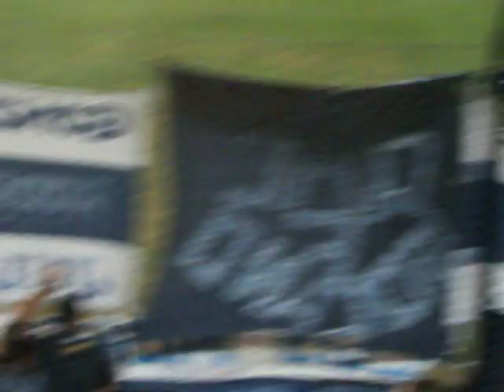~ De la ciudad de la cerveza y el carnaval~♫ -* Indios Kilmes *-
Ya llega el domingo , agarro la bandera
me voy a ver a quilmes no importa donde sea
desde pendejo yo te sigo a todas partes
cada vez te quiero maaaaaaassss
yo soy del sur , de la ciudad
de la cerveza y el carnaval
y cerveceeeeeeee te quiero asi
voy alentarte hasta morir ...♫